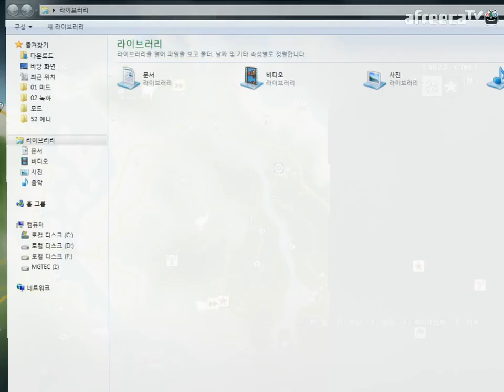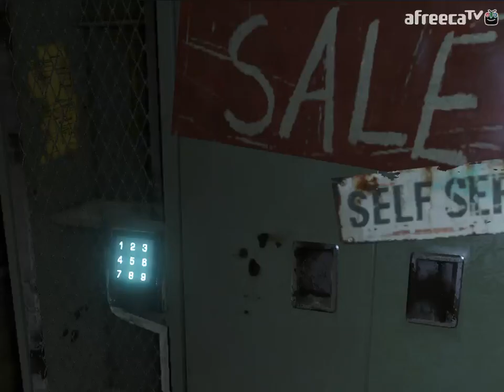검은네로] 파 크라이 3 -정글속 전투란 이런것이다!- [18]